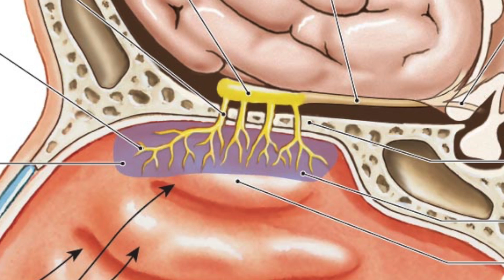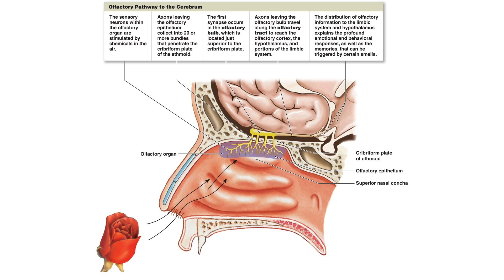The Science Behind Smell (How Your Nose Works!)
Did you know that there are more genes dedicated to your sense of smell than any of your other senses? Watch our video to find out how the nose actually works and if you really can go "nose blind"!